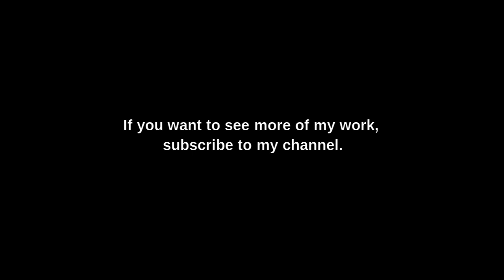How to make a time bomb picture frame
Artist: Shake That Little Foot
Album: Shake That Little Foot
Title: Sally Ann